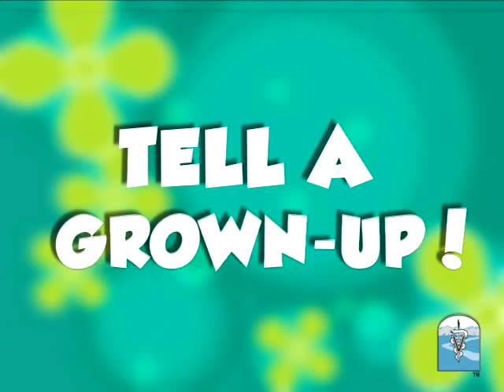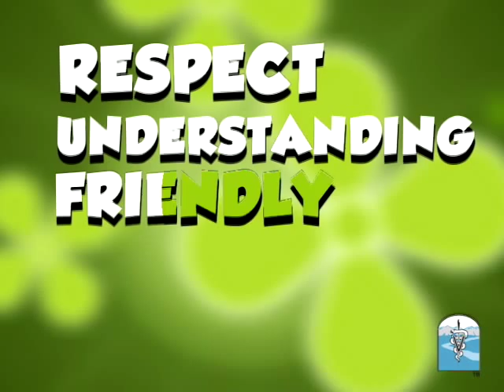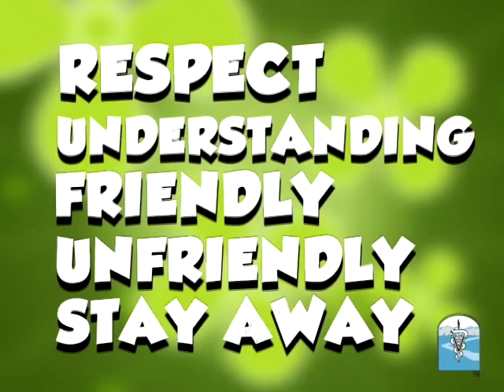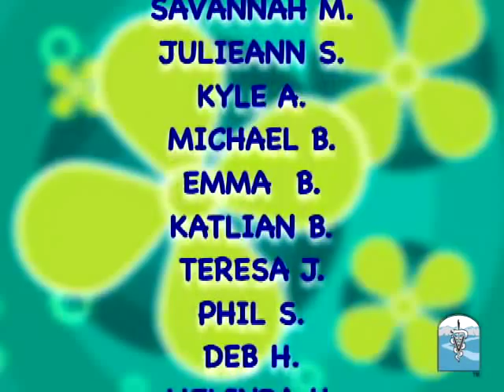Dog Bite Prevention in Children, Part 2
Dog bites are the second most costly public health problem in the United States, exceeded only by sexually transmitted diseases.  Every year, almost 2% of the population is bitten by a dog.  The Centers for Disease Control and Prevention in Atlanta, GA, estimate that of 4.5 million bites, almost 800,000 are serious enough to require medical attention.
A 1988 study reported that 48% of dog bite victims are less than 15 years of age, and the typical victim is between 1 and 10 years of age.  Most dog-bite victims are bitten on the arms and hands, and about 65% of facial bites are in children less than 10 years of age.  Thus our children are bearing the brunt of our failure to properly educate dog owners and parents.
The dog bite problem is a preventable epidemic and obviously children need to be the focus of targeted intervention.  Unfortunately, there are not enough educational programs designed specifically for children.  Children often forget what they have been told so they need to be personally and physically involved in understanding how to avoid these ever-present dangers.
Educational programs need to involve teachers and parents so that they clearly understand the elements of danger to children.  For several years, we have been teaching annual classes to children, but we want to expand this program to include all public schools in Knox County.